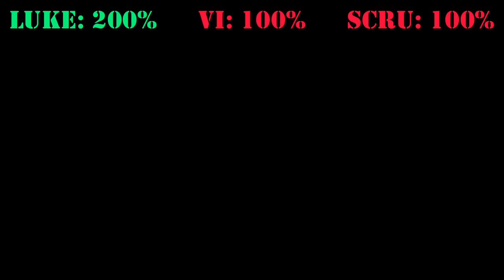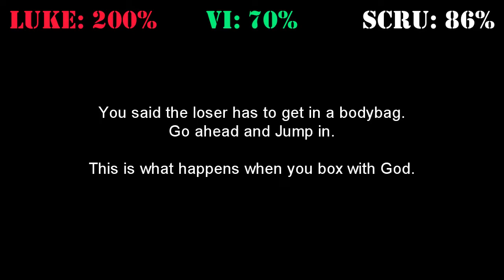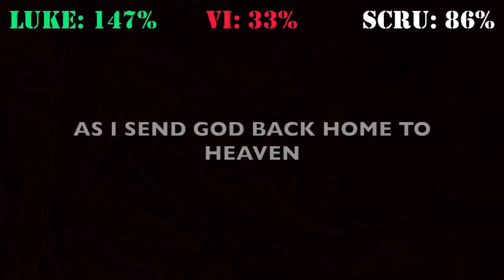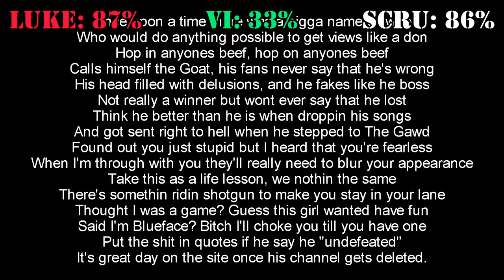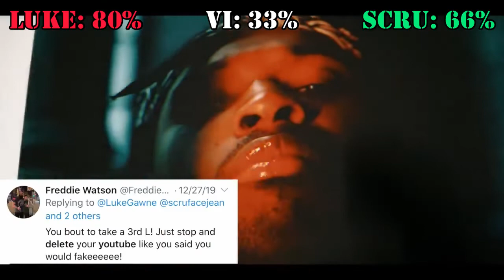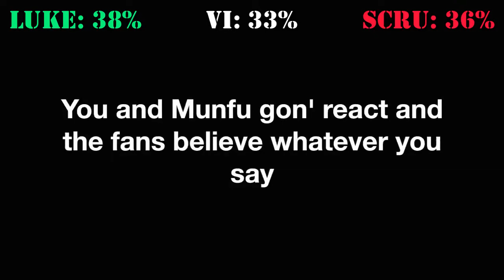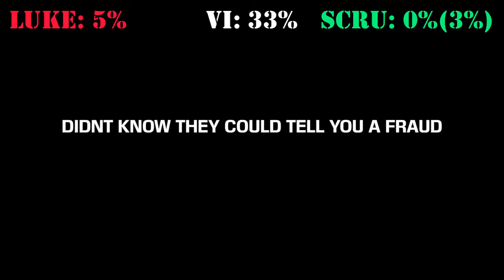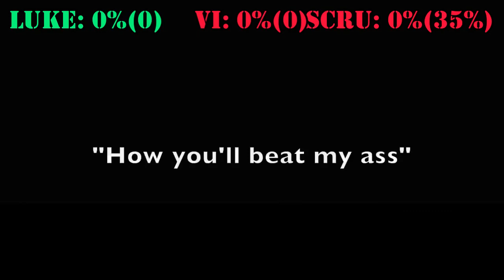vs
Gg, all credit for those song(s) in the video belongs to the following artists:

This is just the fight in my opinion
Luke Gawne - Nuclear
VI Seconds - Gawne Wanted This
Luke Gawne - Flibbity Hibbity
VI Seconds - Gawne Died Today
Luke Gawne - World War III
Scru Face Jean - Delete Yo Youtube
Luke Gawne - No Life Scru
Scru Face Jean - Death To Corny Rap
Luke Gawne - Karma